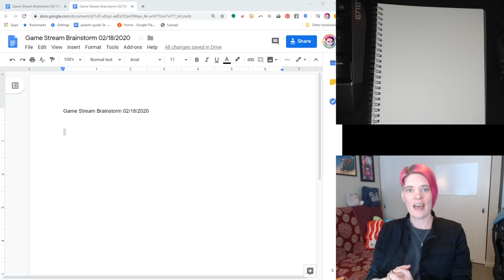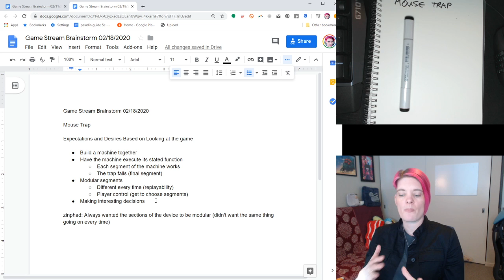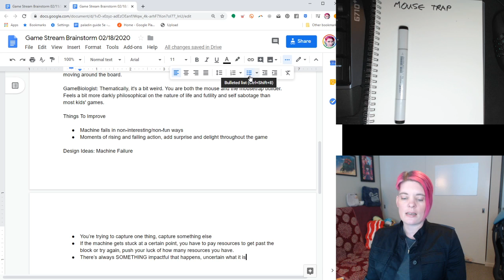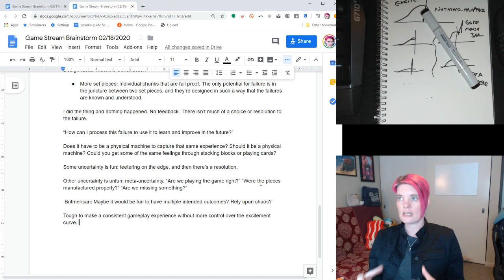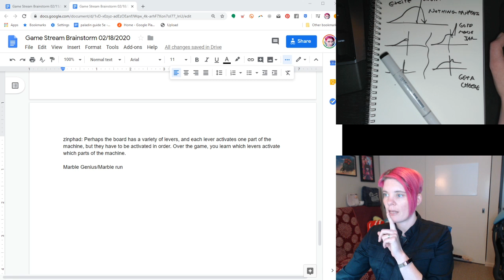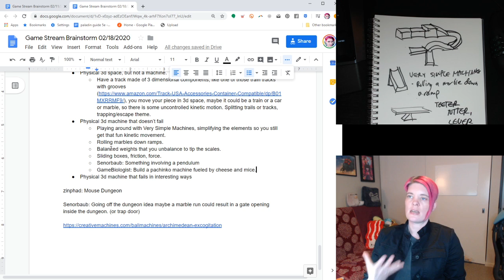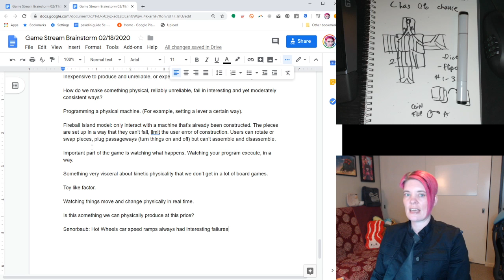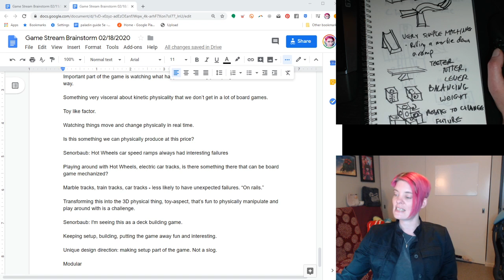Board game design - gamedesigndaily - Trap vs. Untrap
Based on a Twitter suggestion, we break down the design of the classic game Mouse Trap and imagine possible improvements.